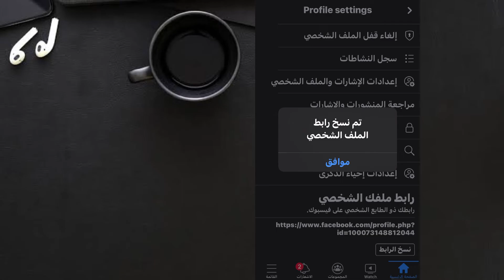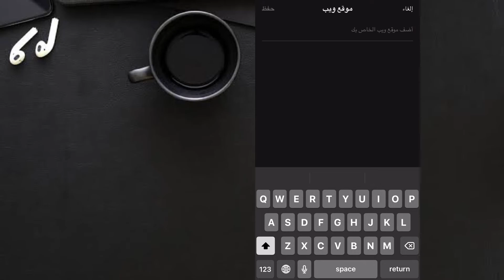إضافة رابط حساب فيسبوك الى تيك توك